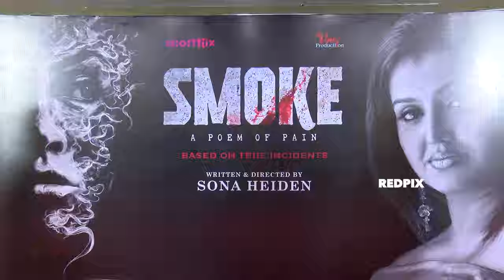Actress Sona Heiden about Glamour Role And Personal Life - Sona Heiden Directs Smoke Web Series